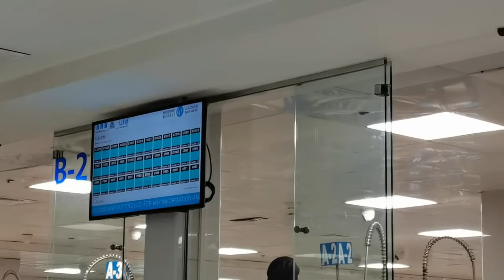✔️Fish Market එකේදිම අපි මෙහෙමයි මාළු කෑවෙ | How to Fry Fish, inside Fish market -Dubai